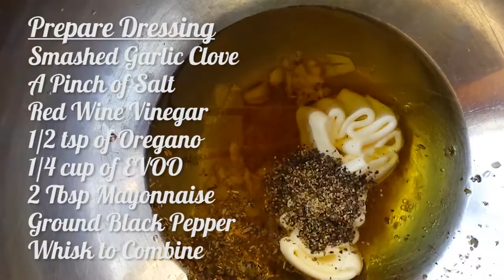Big Italian Salad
SERVES 6
INGREDIENTS
1 large romaine heart, chopped
1 small head of radicchio—halved, cored and coarsely chopped
1/4 head of iceberg lettuce, coarsely chopped
1 tender celery rib, thinly sliced
1/2 small red onion, thinly sliced
1/2 cup cherry tomatoes

DRESSING
1 garlic clove, smashed
Salt
2 tablespoons mayonnaise
2 tablespoons red wine vinegar
1/2 teaspoon dried oregano
1/4 cup plus 2 tablespoons extra-virgin olive oil

ADDITIONS
1/4 cup pitted green olives, preferably Sicilian
8 peperoncini
2 ounces Parmigiano-Reggiano cheese, shaved (1 cup)